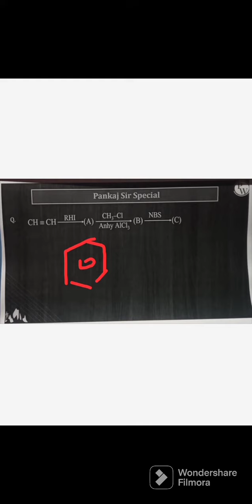IIT Question Solution utkrisht # short#viral 🔥